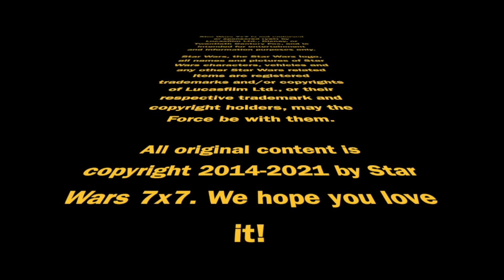Episode 2,529: Spinner Sunday: "There Is No Fear" (Star Wars: The High Republic) | Star Wars 7x7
The first story arc is complete! Marvel's Star Wars: The High Republic kicked off with "There Is No Fear," and we're recapping the five issues of that inaugural comic foray on today's episode. Punch it!

Doug Howard
Pamela Johnson
Dennis Keithly
Timothy McMahon